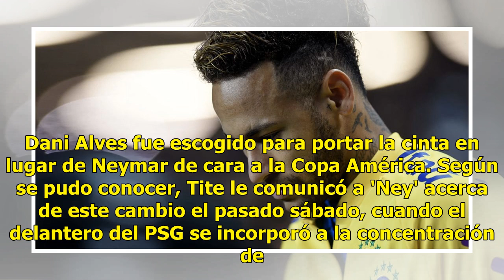Copa América 2019: Dani Alves será el capitán de la selección de Brasil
Se acabó la intriga. Este lunes la Confederación Brasilera de Fútbol (CBF) confirmó que ya tiene a su nuevo capitán. Dani Alves fue escogido para portar la cinta en lugar de Neymar de cara a la Copa América. Según se pudo conocer, Tite le comunicó a 'Ney' acerca de este cambio el pasado sábado, cuan...